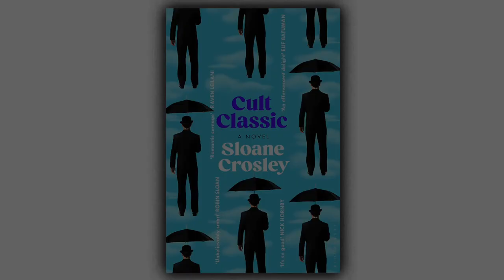Shelfie with Sloane Crosley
Sloane Crosley's new novel, Cult Classic, is a skewed romcom that asks if there's any such thing as closure and sees this smart and witty writer at the top of her game and she's here with a couple of personal recommendations to complete the joy.